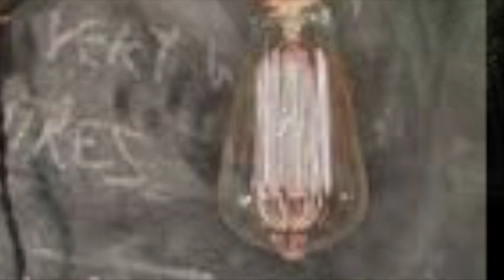EtherGun: DESTINY 404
DESTINY 404 refers to the famous error code as a metaphor for things we hope to find again in the future, but which may be lost to the chaos of time.

The piece is an interesting experiment in the evolution of a basic theme through sequential segments.  Several movements were constructed on the same thematic material, then woven together.

The accompanying video concerns the depths of dedicated and enduring artisanship and technology that, despite being abandoned, still exists somewhere in the rapidly encroaching amnesia called modern civilization.  Subliminal sound bites, jingoistic slogans, sophomoric attempts to shock the culture by those who must by their creed demand "safe spaces" where they hope not to be brutalized by their own constantly shifting demons -- these things do not a civilization make. But in the subterranean vaults of our forgotten paradigm we hear some mental echo, something perhaps paralleling us, perhaps shadowing us, not biding its time, but simply waiting to randomly, casually, violently erupt. With all of the name-calling in current society, there is, as yet, no name for this...